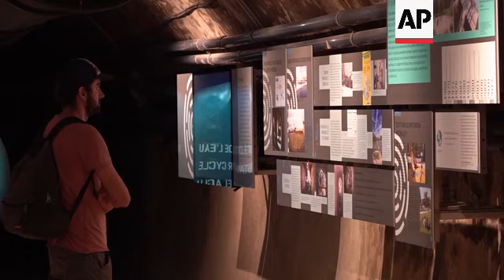Paris water chief says wastewater in the Seine much reduced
RESTRICTION SUMMARY:

ASSOCIATED PRESS
Paris, France -  28 July 2024
1. Various of wastewater inside Paris sewers network
2. Various of journalists inside sewer network
3. Benjamin Raigneau head of cleanliness and water department of the city of Paris, briefing journalists
4. SOUNDBITE (English) Benjamin Raigneau, head of Cleanliness and Water Department of the city of Paris:
“Thirty years ago, it was up to 20 million cubic meters of wastewater that was thrown directly to the Seine. With the action plan that was built with the city of Paris, the state and all our partners we managed to reduce this amount to 2 million cubic meters every year. And with the Olympics, this move was accelerated and now our goal is to prevent any pollution coming from the sewage system directly in the Seine. That's why we made the 1.4 billion investment during the last decade, so that we increase the capacity of our networks not only in Paris, but also in the suburbs.”
5. Various of tourists and visitors inside Paris Sewer Museum
6. SOUNDBITE (English) Benjamin Raigneau, head of Cleanliness and Water Department of the city of Paris:
“The data shows that from the beginning of July, 80% of the time, 80% of the days the Seine was swimmable. That means the level of bacteria was so low, that we were under the level required to make it swimmable. The issue we have to deal with, we had a pretty rainy spring, a pretty cold and rainy summer, so it makes it more difficult. But with the sun coming back we are fully confident that we will get back to a situation where the Seine is fully clean and fully swimmable.”
7. Tourist taking photo of Eiffel Tower, boat sailing on the Seine River
8. Various of boats sailing on the Seine
9. Close of water in the Seine
STORYLINE:
Paris' water chief said on Sunday wastewater released into the Seine River had been extremely reduced over the past decade and he was "fully confident" the water would be "fully clean and fully swimmable".

It comes as the swimming portion of a practice run for the Olympic triathlon was cancelled Sunday because of concerns about water quality in the Seine River.

Paris officials said they're confident that triathletes will be able to swim in the city's famed waterway during the actual events this coming week.

The water quality in the Seine is closely linked to the weather.

After heavy rain fell during Friday's Olympic opening ceremony and showers continued Saturday, the decision was made to cancel the test swim.

With no more rain in the forecast, officials said they expect athletes will get the unique experience of racing in the Seine.

"The data shows that from the beginning of July, 80% of the time, 80% of the days the Seine was swimmable. That means the level of bacteria was so low, that we were under the level required to make it swimmable," Benjamin Raigneau, head of Cleanliness and Water Department of the city of Paris, said.

"The issue we have to deal with, we had a pretty rainy spring, a pretty cold and rainy summer, so it makes it more difficult. But with the sun coming back we are fully confident that we will get back to a situation where the Seine is fully clean and fully swimmable.”

Swimming in the Seine has been banned for over a century, in large part due to poor water quality.

Paris spent 1.4 billion euros ($1.5 billion) to prepare the river ahead of the Olympics.

Raigneau said around 30 years ago up to 20 million cubic meter of wastewater was sent directly into the Seine.

AP video shot by: Ahmed Hatem